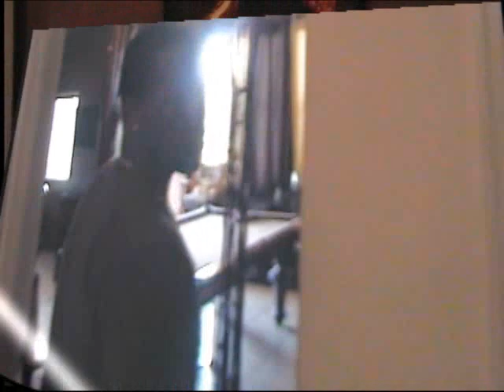GEM T.V 2 G.E.M @ The Mafia Compound In Miami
memorial day 2009 miami south beach GEM At The Mafia Compound In Miami Shout Out G.E.M Music Group & Berry Productions!